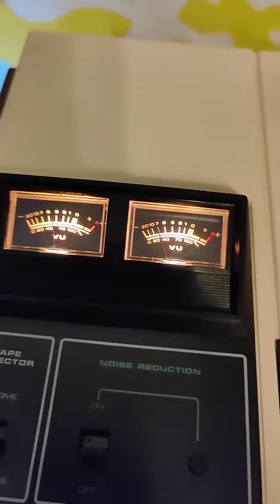Akai GXC 60D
Akai GXC 60D mit Auto-reverse funktion - Top - revidiert - steht zum Verkauf / for sale